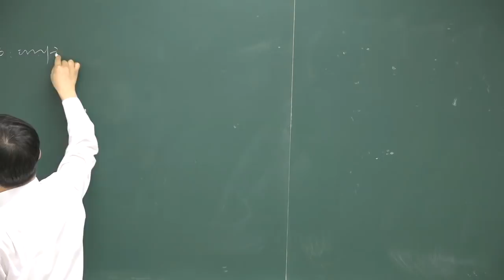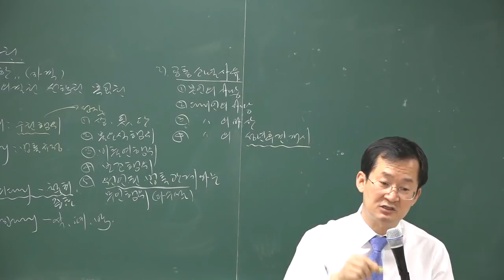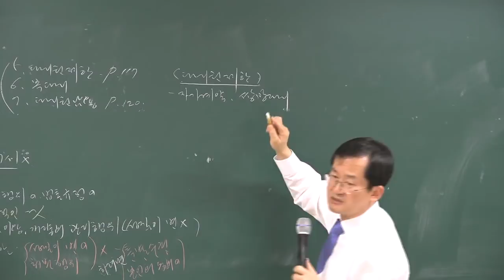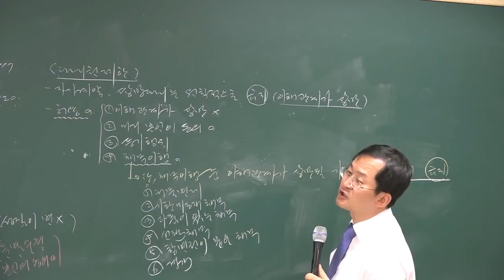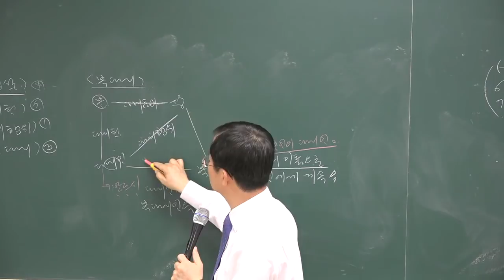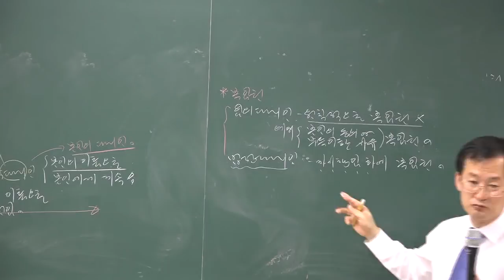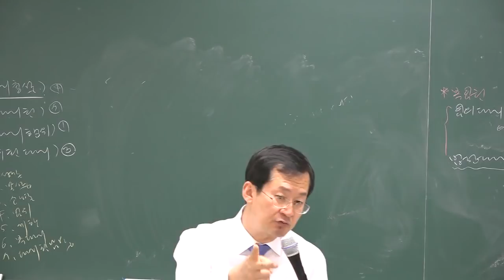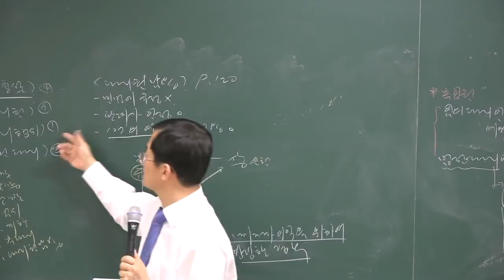[공전무] 2018년 민법및민사특별법 고급이론 3-16